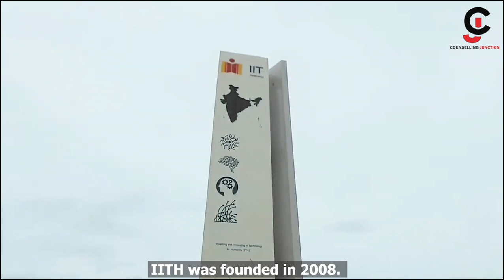IIT Hyderabad Campus Tour I IIT Hyderabad Hostel life I IIT Hyderabad Placement I Cutoff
IIT Hyderabad Hostel life
IIT Hyderabad Placement
IIT Hyderabad Cutoff